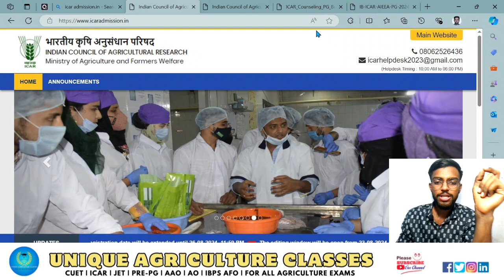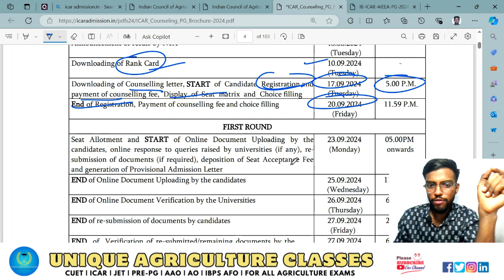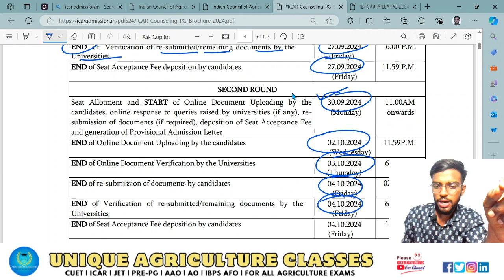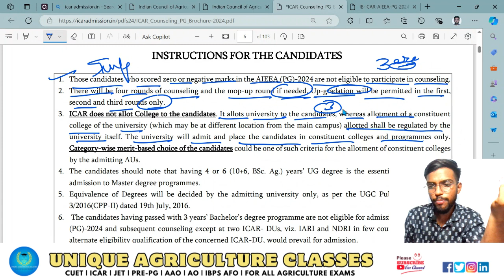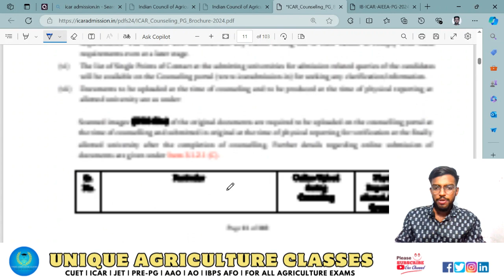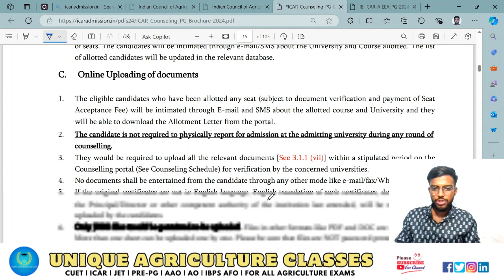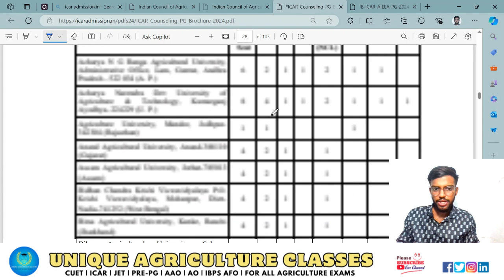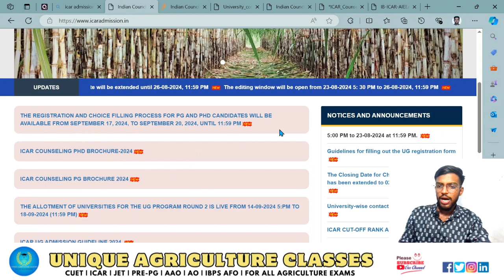ICAR PG Counselling Process 2024 Made EASY!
ICAR PG Counselling Process 2024 | ICAR PG upgradation process 2024 | ICAR PG 2024 Preference fill

Here’s a description for a video on **ICAR PG Counselling 2024 Step-by-Step Guide

Welcome to your ultimate guide for **ICAR PG Counselling 2024**! In this video, I walk you through the entire counselling process step by step. Whether you're a first-time applicant or looking for tips to make sure everything goes smoothly, this guide has you covered.

Here’s what I’ll cover in detail:
1. Registration Process for ICAR PG Counselling 2024
2. Choice Filling & Locking of Preferred Colleges
3. Seat Allotment Process
4. Document Verification Requirements
5. Fee Payment and Reporting at the Allotted Institute
6. Mop-Up Round Information (if applicable)

By the end of this video, you’ll have a clear understanding of how to navigate the ICAR PG counselling process and secure your seat in a top agricultural university.